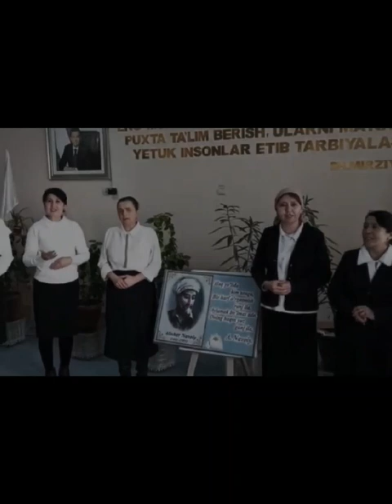QO'SHKO'PIR 5-SON IDUM NAVOIYXONLIK CHELLENJ